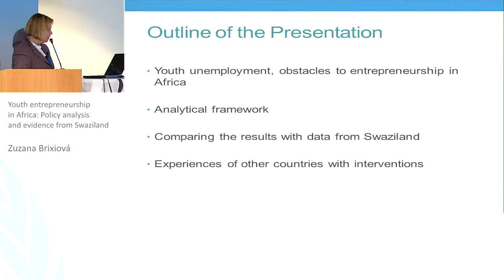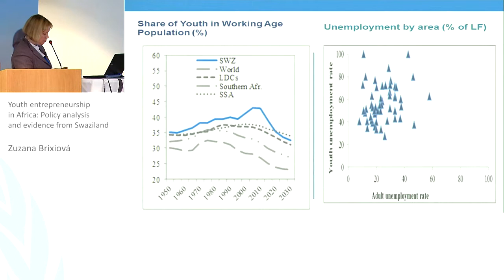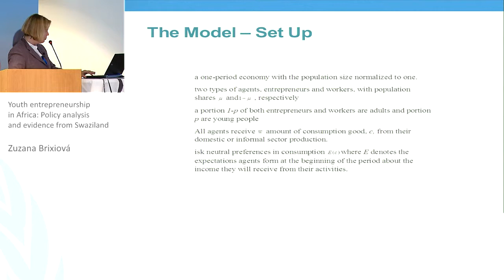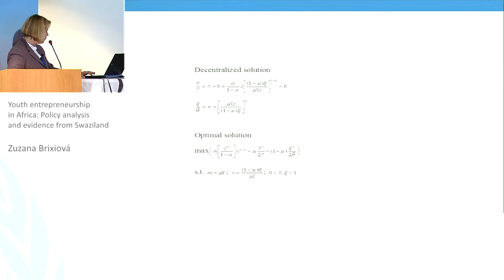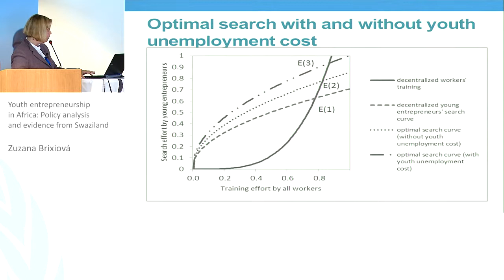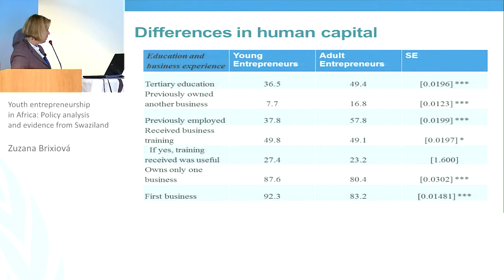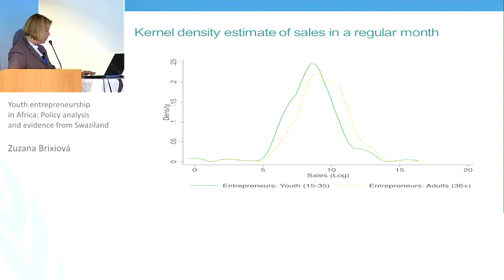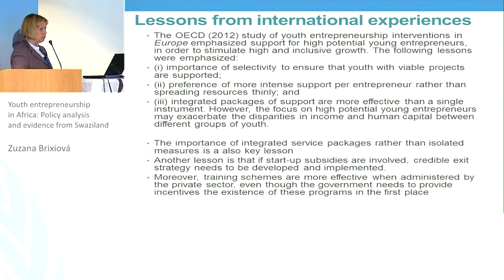IGA Conference - Enterprises and Entrepreneurship 2/2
Zuzana Brixiová: Youth entrepreneurship in Africa: Policy analysis and evidence from Swaziland